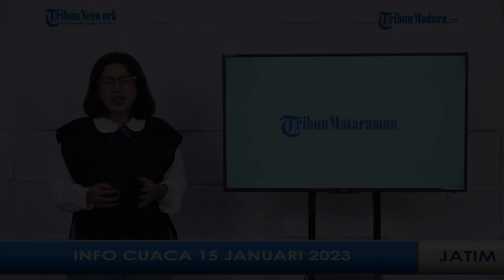Prakiraan Cuaca di Jawa Timur Pada Hari Minggu, 14 Januari 2023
SURYA.CO.ID - Menurut data dari Badan Meteorologi, Klimatologi, dan Geofisika atau BMKG, pada pagi hari seluruh daerah di Jawa Timur diprediksi tidak akan turun hujan. Cuaca akan bervariasi mulai cerah berawan hingga berawan.

Hujan petir mulai melanda pada siang hari di 8 daerah, diantaranya Kabupaten Blitar, Kabupaten Pasuruan, Kota Blitar, Kota Kediri, Kota Madiun, Sumenep, Trenggalek, dan Tulungagung.

Kemudian, hujan sedang akan mengguyur wilayah Banyuwangi, Jember, Kabupaten Madiun, Kota Pasuruan, Lumajang, Magetan, Nganjuk, dan Sampang.

Lalu, hujan ringan akan turun di 15 daerah, termasuk Batu, Bojonegoro, Bondowoso, Jombang, Kabupaten Kediri, Kabupaten Malang, Kabupaten Mojokerto, Kabupaten Probolinggo, Kota Malang, Kota Mojokerto, Kota Probolinggo, Pamekasan, Ponorogo, Situbondo, dan Tuban.

Pada malam hari, daerah yang dilanda hujan petir menjadi 7 daerah, yaitu Kabupaten Malang, Kabupaten Probolinggo, Kota Kediri, Kota Malang, Kota Mojokerto, Kota Probolinggo, dan Ngawi.

Daerah yang diguyur hujan sedang bertambah menjadi 15 daerah, diantaranya Banyuwangi, Bondowoso, Jombang, Kabupaten Madiun, Kabupaten Mojokerto, Kota Madiun, Lamongan, Nganjuk, Ponorogo, Sidoarjo, Situbondo, Sumenep, Trenggalek, dan Tulungagung.

Sedangkan, wilayah lainnya yang belum disebutkan mayoritas akan turun hujan ringan.

Pada dini hari, tersisa wilayah Situbondo saja yang masih dilanda hujan petir. Jember juga masih hujan sedang dan ada 4 daerah yang masih turun hujan ringan, yaitu Banyuwangi, Bondowoso, Kabupaten Malang, dan Lumajang.

Untuk Kota Surabaya, BMKG memprediksi akan cerah berawan di pagi hari dan berawan di siang hari. Pada malam hari akan turun hujan sedang dan pada dini hari akan kembali berawan.